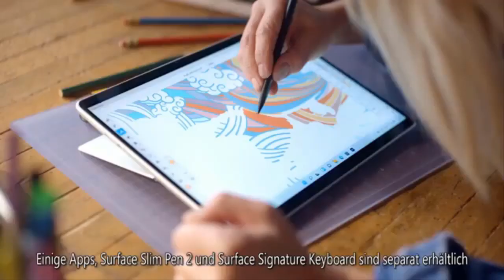Prince Charles: 'Save space... we messed up on Earth'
He heard about the UK's leading role in tackling junk orbiting the Earth, work that may be worth billions of pounds. The prince met engineers at Astroscale, a firm pioneering the repair or removal of defunct technology. As he sat down with science minister George Freeman and sector leaders, he said: "While we're making rather a mess of this planet...it might be useful to have an environmental management agreement for space." The meeting at the company's mission control in Harwell, Oxon, heard that the UK Space Agency was providing £1.7million for 13 clean-up projects. Mr Freeman said: "There's a huge commercial opportunity. As the sector evolves everyone will be required to have satellite m  ...